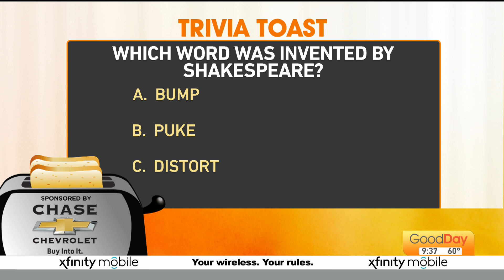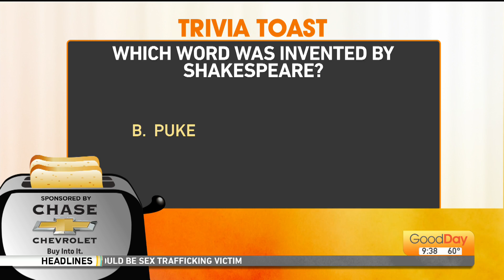Trivia Toast - 9/27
It's the latest game show that is sweeping the nation!! Court quizzes us in today's Trivia Toast!